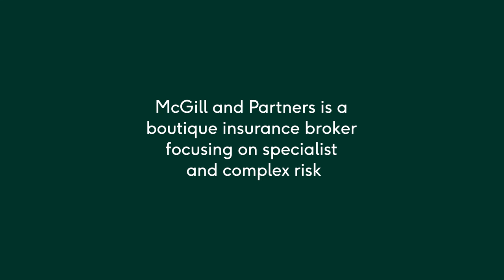Open Book - Episode 1 - Talking to John Neal, CEO Lloyds of London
This is the first episode in our Open Book video series. In this episode, Steve McGill, CEO at McGill and Partners, talks to John Neal, CEO of Lloyd’s of London, about the impact of Covid-19, the future of the insurance market and the recent announcement of the Aon’s planned acquisition of Willis.

McGill and Partners' Open Book series, convenes leading thinkers and figures in the insurance industry to share insights, ideas and thoughts on key issues.